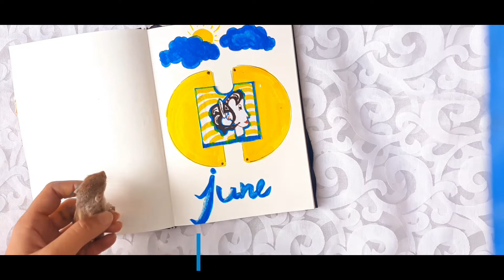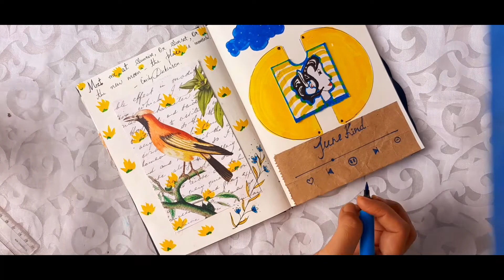How to Journal | Simple Art Journal | Color theme Journal Page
Hello Everyone. I am Archana 🥰😇
Nice to see you here 😀
Happy Pride
Happy Environment day
Let's love the universe!

Poem:
Prefer your choices over what others want. You know you live once as this person. Live it fully, dramatically, sensationally!
-Weaver

* Journaling
* Color Theme
* Junk Journal
* Journal Spread
* Scrape Book Journling

We found a squirrel baby on our roof a few days back. The baby has taken a day to heal and eat. Now baby isn't as scared as before and doesn't want to leave us. We carry the baby with us when we work and sleeps In our pockets 🥰 (We be careful not to move a lot) The baby is adorable. Hope it will lead a happy squirrel life ahead 😇💫🐿

More:
* Editing Program: PowerDirector
* Camera: Samsung Galaxy A30s

Enjoy the Video, Saranghae for supporting. Have wonderful weekdays ahead.